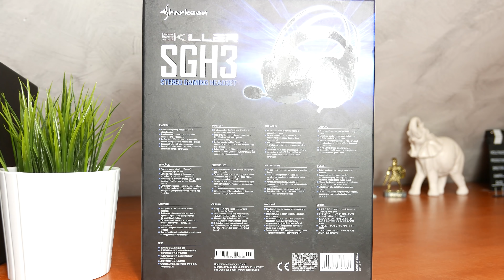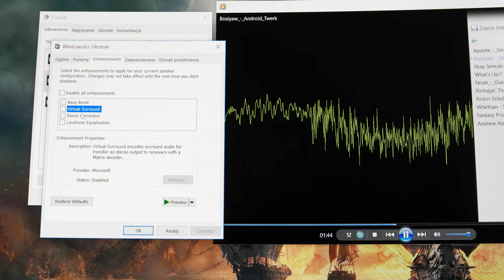Sharkoon Skiller SGH3 - Słuchawki dla graczy / Recenzja 4K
Najnowsze flagowe sluchawki od Sharkoona, są świetne? słabe? Posluchajcie sami. Enjoy!